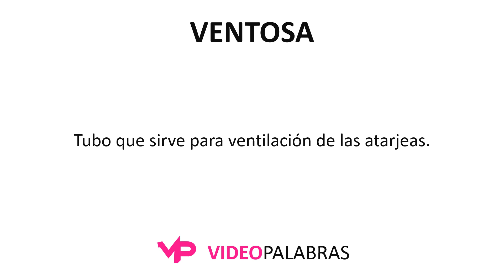Qué significa VENTOSA - Significado de VENTOSA - Video Palabras - Diccionario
Qué significa VENTOSA - Significado de VENTOSA - Video Palabras

1. Órgano que tienen ciertos animales en los pies, la boca u otras partes del cuerpo, para adherirse o agarrarse, mediante el vacío, al andar o hacer presa.
2. Pieza cóncava de material elástico en la cual, al ser oprimida contra una superficie lisa, se produce el vacío, con lo cual queda adherida a dicha superficie.
3. Abertura que se hace en algunas cosas para dar paso al aire, y especialmente la que se deja en los puntos más elevados de una cañería.
4. Tubo que sirve para ventilación de las atarjeas.
5. Vaso o campana, comúnmente de vidrio, que se aplica sobre una parte cualquiera de los tegumentos, enrareciendo el aire en su interior al quemar una cerilla, una estopa, etc.